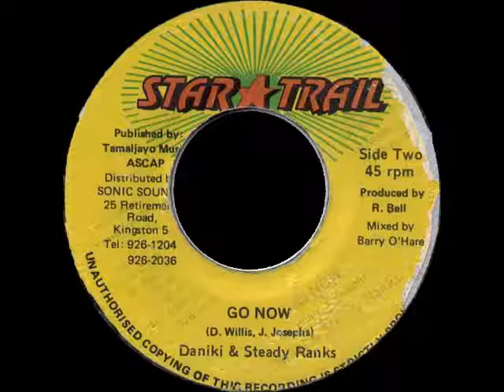Daniki and Steady Ranks - Go Now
Answer riddim